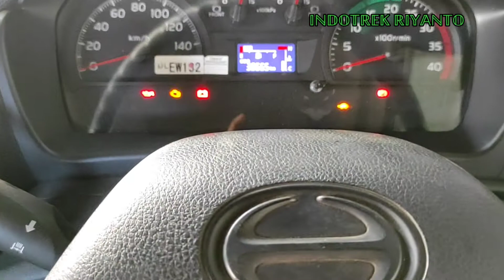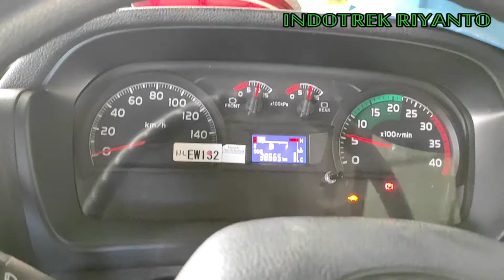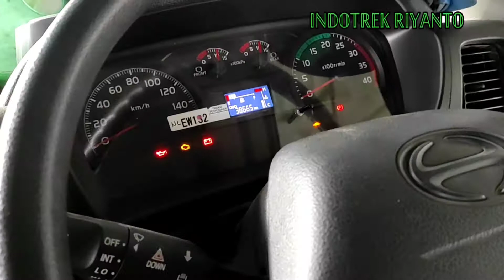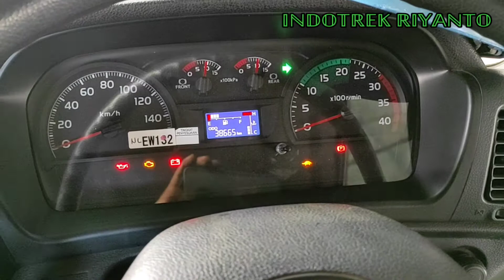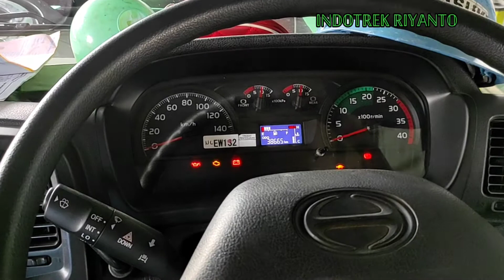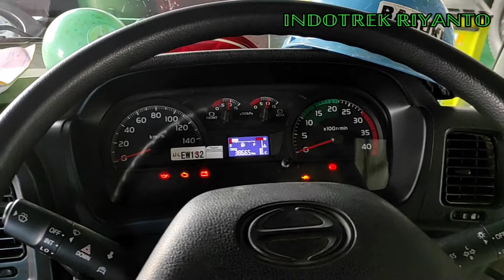ℙ𝔼ℕ𝕐𝔼𝔹𝔸𝔹 ℍ𝔸ℤ𝔸ℝ𝔻 𝔻𝔸ℕ 𝕊𝔼ℕ𝔻 𝔼ℝ𝕆ℝ (𝕄𝔸𝕋𝕀 𝕊𝔼𝔹𝔼𝕃𝔸ℍ)ℍ𝕀ℕ𝕆 𝔽𝕄 𝟚𝟠𝟝 𝕋ℍ ℂ𝕆𝕄𝕆ℕℝ𝔸𝕀𝕃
Bismillahirrahmanirrahim
Kali ini kita mempunyai trouble atau masalah di unit hino 285 th comonrail dimana hazard dan send yg sebelah kanan mati semua atau eror
Alhamdulillah masalah sudah ketemu
Mudah mudahan video ini bermanfaat, ambil yang baik buanglah yg tidak baik